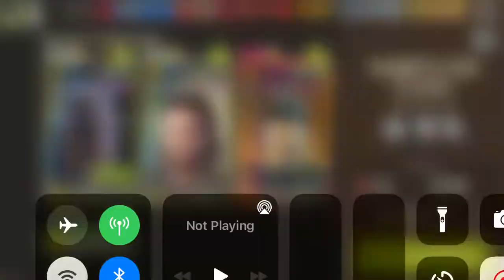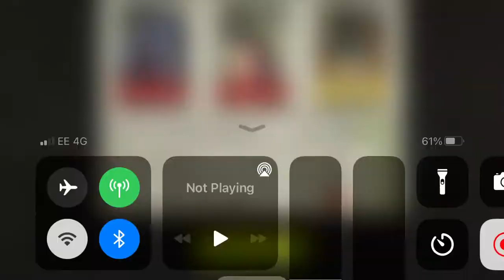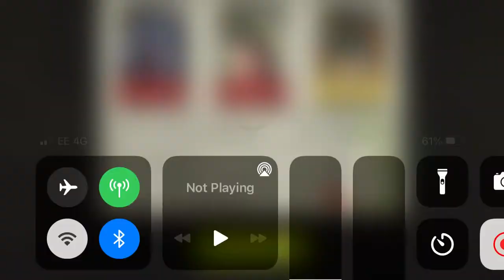NML GW 47 - SFC Sanctuary - Storage Room Corridor